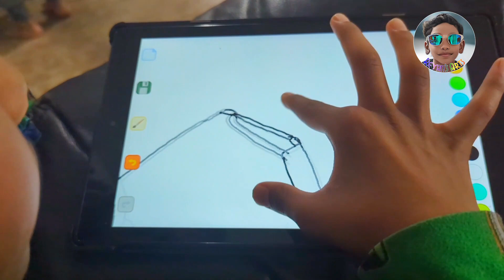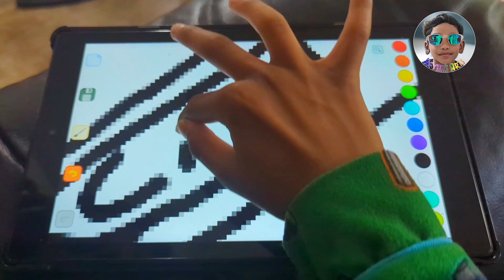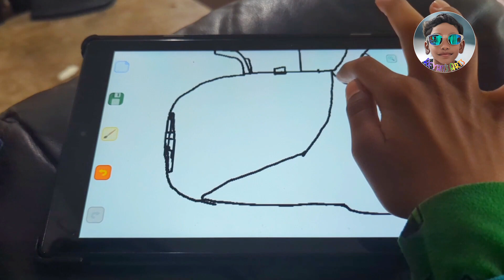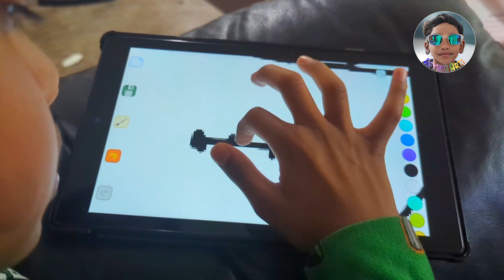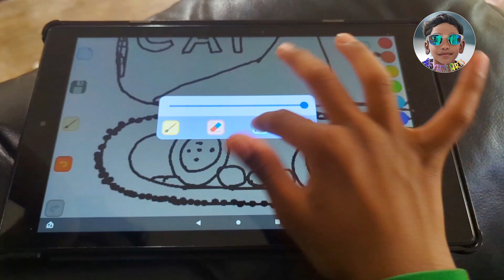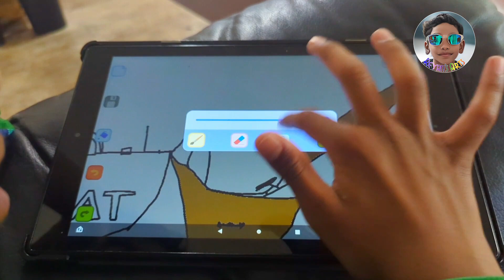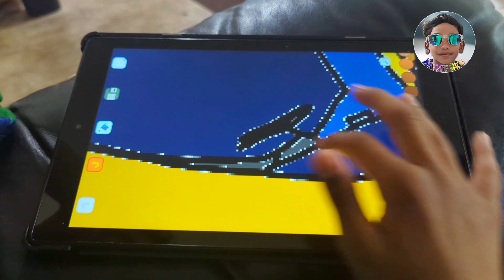How I Draw a CAT EXCAVATOR.